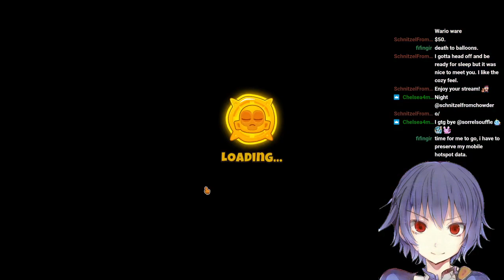[VTuber] Stupid streamer Sorrel Souffle pops some bloons (AGAIN) [9/12/2021]